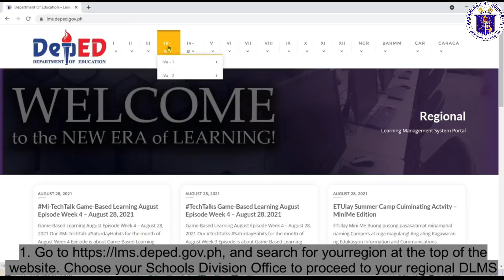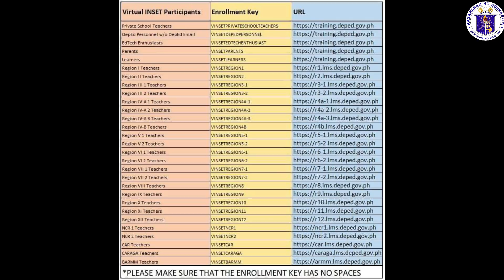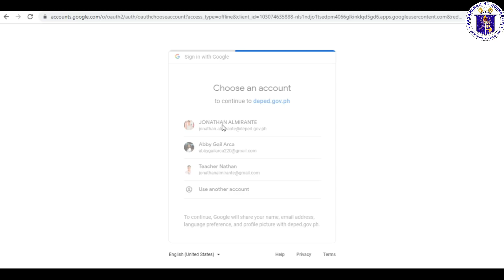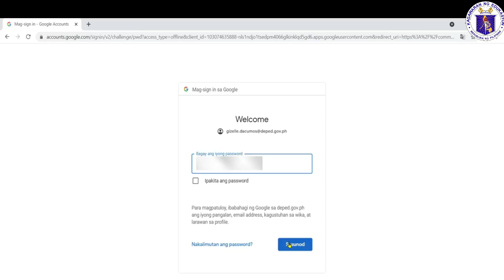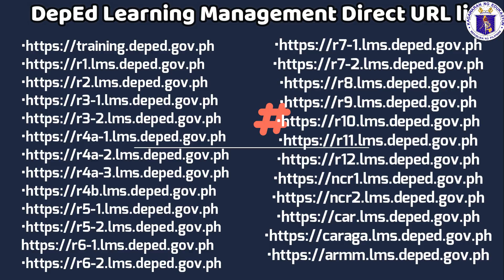HOW TO ENROL IN VINSET 2.0 USING PD LMS, DEPED COMMONS, AND TRAINING.GOV.PH? WITH ENROLLMENT KEY!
Please log in in your respective regional DLMS using your DepEd email accounts (Google or Microsoft accounts).
DepEd Learning Management Redirection Portal